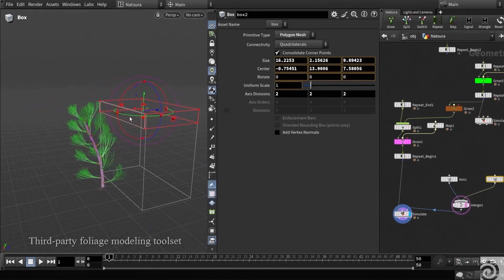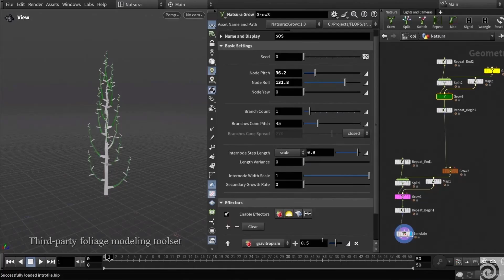How Curiousity Built Dododevs | Feike Postmes | Houdini Connect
Feike Postmes, technical artist and co-founder of Dododevs walks us through his creative evolution and introduces Project Elderwood, a highly anticipated modular environment tool designed for procedural art in real-time workflows.

Feike shares how his early uncertainty in high school transformed into technical passion through BUas (Breda University), eventually leading him to Houdini and the creation of Dododevs. With a focus on empowering artists and studios to build immersive environments efficiently, Project Elderwood reflects the philosophy of blending art with automation. Learn how Feike approaches pipeline design, tool-building, and collaboration and why Elderwood represents the next step in procedural environment creation.